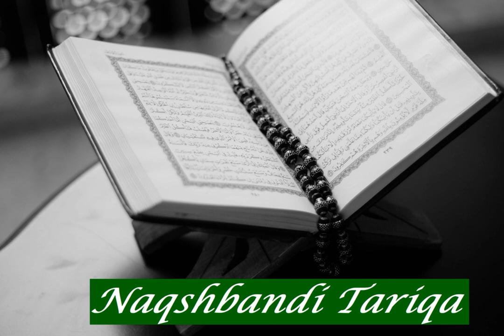Abdul Muhsin Al Qasim: Sura 57 Al Hadid